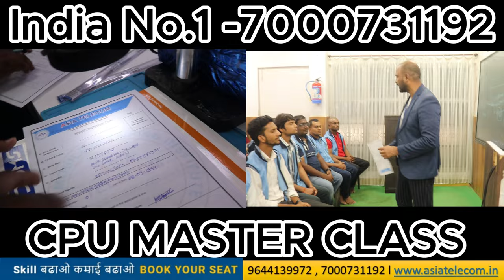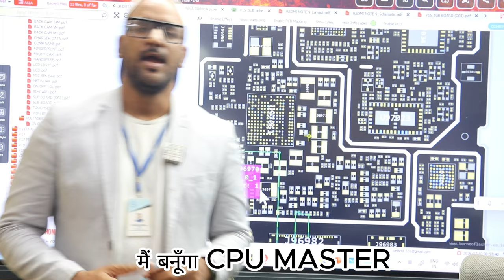Day -1 (28 Sept Class ) 📱 - Asia Telecom-Mobile Repairing Institute दूकान की कमाई को करे डबल